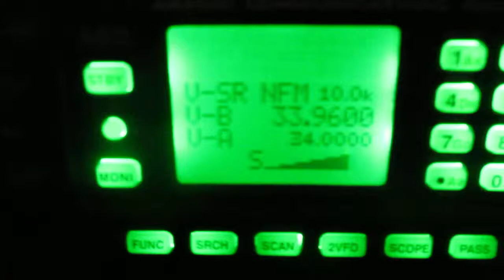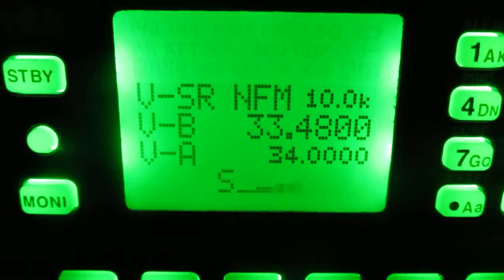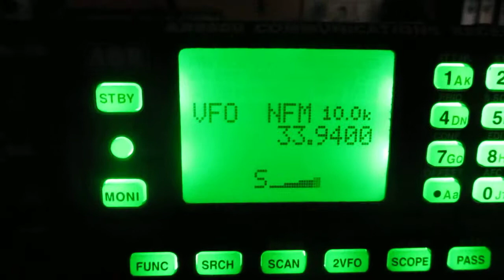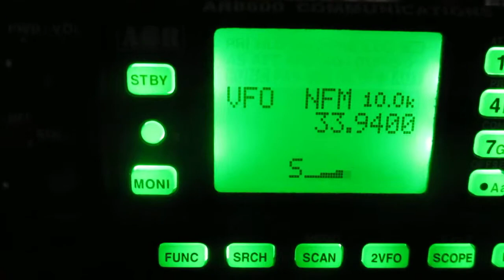USA Emergency frequencies received 30th Oct 2013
Not the best selection but gives an idea how strong they were today around 2pm UK time